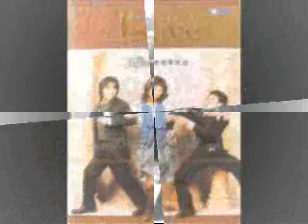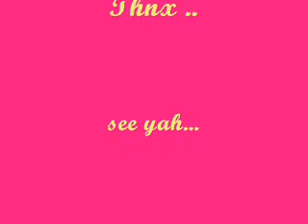Love Needs Miracle ost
quite good drama.